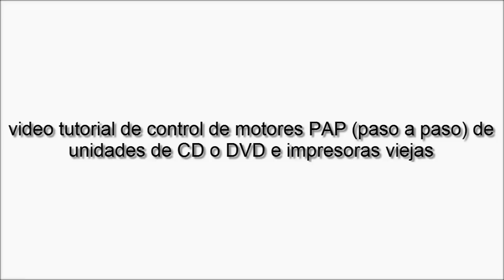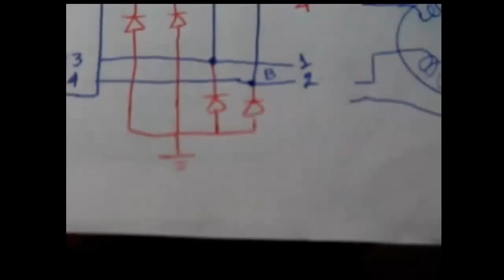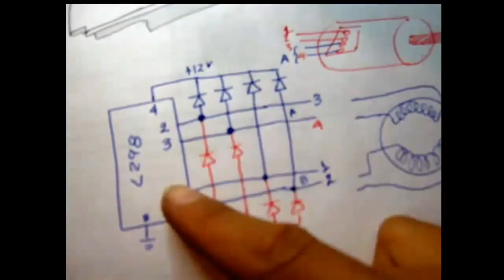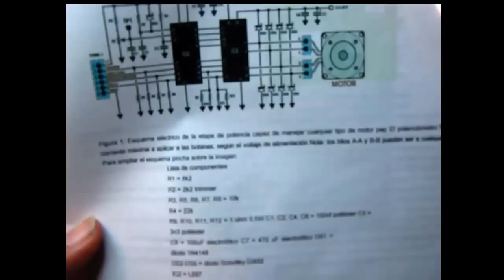control de motores P.A.P (paso a paso) para diseño de CNC y robot´s caseros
Hay dos videos mas recientes donde explico como trabajar motores pap con pic

en esta ocasión les traigo un video donde les explico como ensayar motores PAP de motores extraídos de unidades de CD en desuso (ya que he mirado  poca información para el control de estas unidades) y motores de impresoras viejas (motores Bipolares) .

este tipo de motores y controles se los puede usar para hacer CNC caseras, mini CNC con unidades de CD, control de servomotores para hacer brazos y manos robótica etc.

los motores ensayados en este vídeo fueron extraídos de una impresora EPSON , y el motor de CD era de una unidad LG. se los trabajo a 12 VCC a 1 Amperio aproximadamente, el plano de montaje es el entregado en la hoja de datos del L297 y L298 mas la información encontrada en la web relacionada a motores paso a paso.

 mediante el uso de un 555, un l297 y l298 se uso el plano suministrado por esta web, el cual es igual al de la hoja de datos

para aquellos que quieran montar el circuito para motores bipolares con otros integrados mire este enlace

para mayor informacion de cnc y calibración de motores pap y sus planos, visita este excelente blog

informacion de electronica y celulares visita mi blog